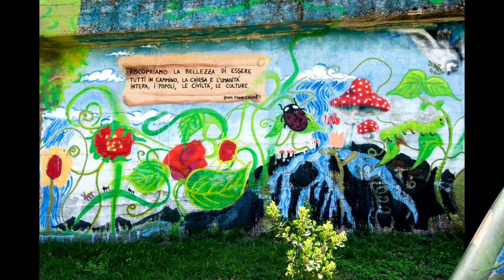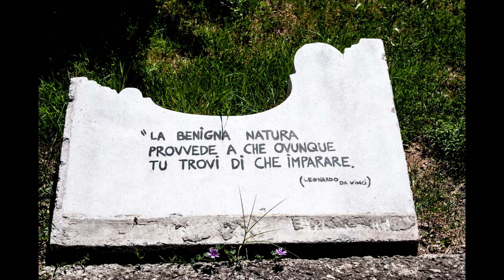Il murales oggi (2020)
Sagra di S. Giacomo a Masone 2020. Una carrellata di foto di Giuseppe Maria Codazzi ci mostrano i dettagli del murales del cavalcavia di Masone.